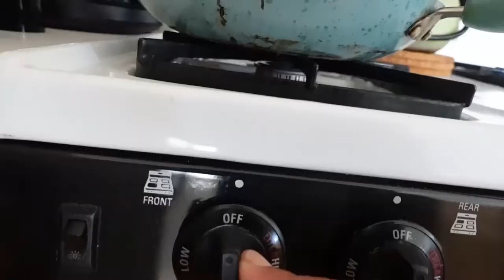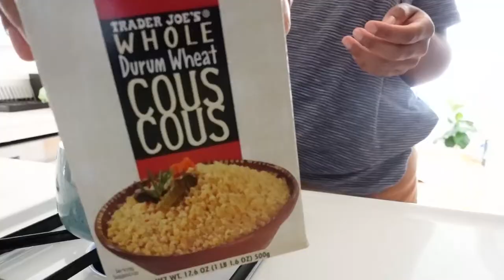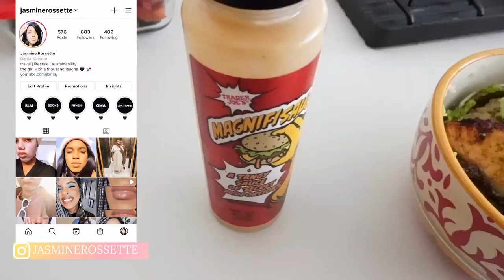meal prep with me & getting back into my routine with cooking🌶🥕🫑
CAMERA USED
Sony ZV-1